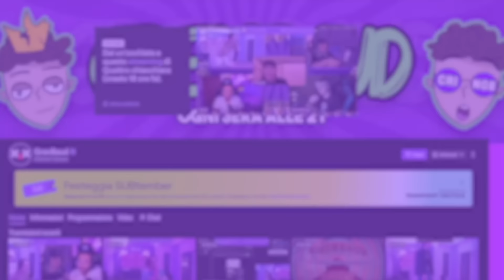JACK NOBILE STUPISCE TUTTI AL CIRCO CON LE SUE MAGIE!!🔥🎪 *il ritorno*